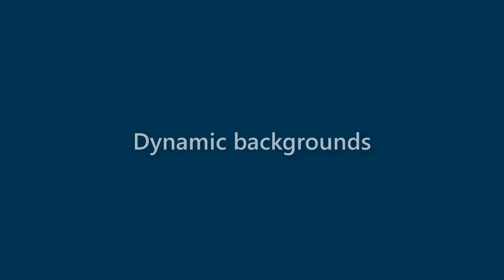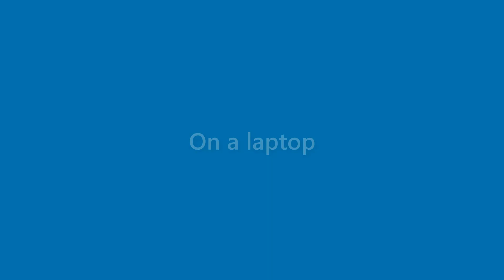Harmony Stein - appearance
Name Look - Harmony Stein - appearance. In this video we present "Harmony Stein" name look and feel in various scenarios.
This video will cover:
How does "Harmony Stein" look as a personal letterhead?
How does "Harmony Stein" look on a business card?
How does "Harmony Stein" look on a computer/laptop screen?
How does "Harmony Stein" look with different background colors?
How does "Harmony Stein" look with various fonts?